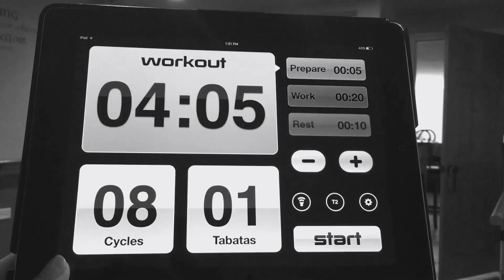Total Tabata Workout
4 lower body exercises 2x for first Tabata
4 upper body exercises 2x for second Tabata
Work up to completing the entire workout 2x